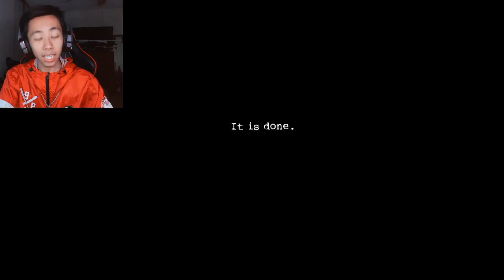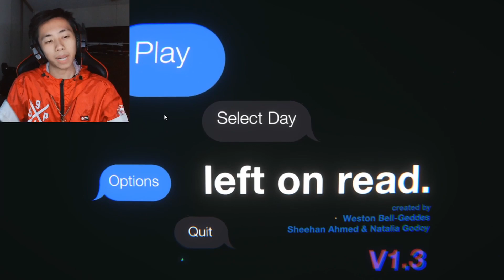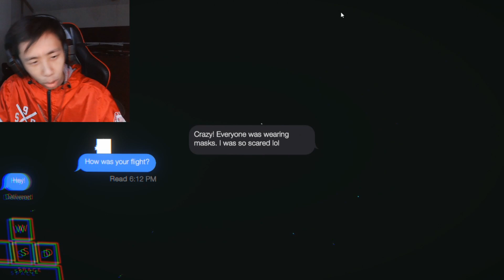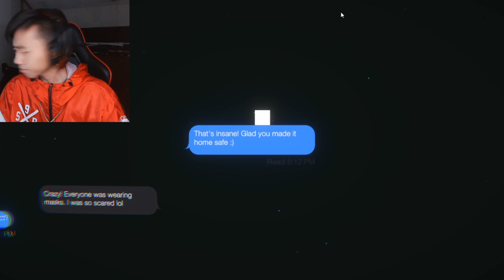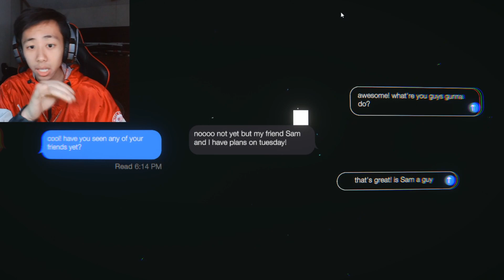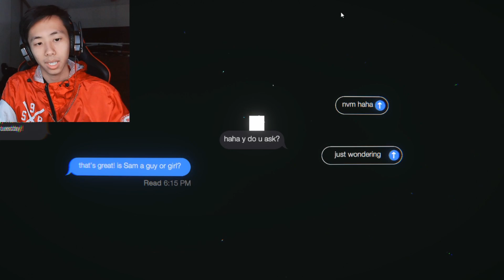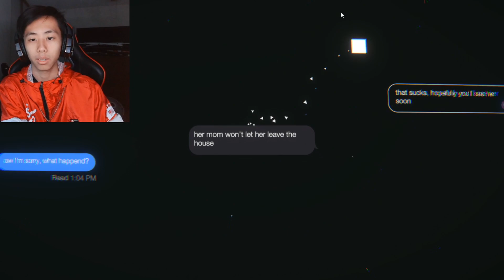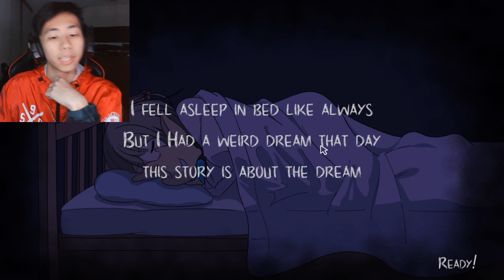3 SCARY GAMES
3 scary games today!
Ima have to visit Dark Deception again soon!